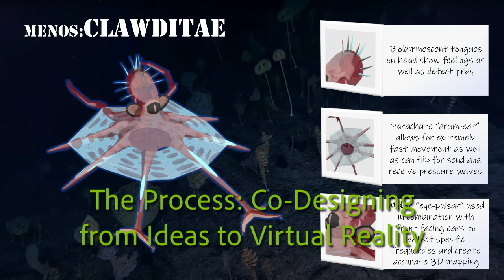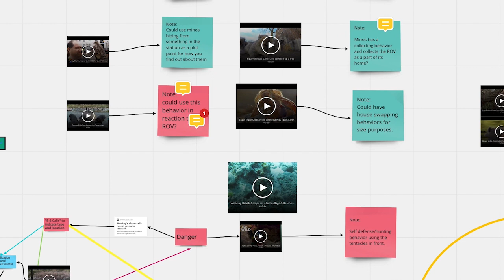Co-Designing a VR STEM Mystery Game w/ Neurodiverse Learners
To study and model how virtual reality (VR) can be used to increase access to and broaden participation in STEM learning, we are designing and researching a VR STEM-based mystery game for and with neurodiverse learners, particularly ones with sensory, attention, and social (anxiety) differences.

The game, Mission to Europa Prime, is set on an abandoned space station on Europa, a moon of Jupiter suspected to have an ocean under its icy crust and a prime candidate for hosting life; players must explore, make discoveries, solve puzzles, and figure out the ultimate mysteries.

Designers and researchers from EdGE at TERC and interns from Landmark College, a post-secondary institute for learners with autism and other learning differences, are currently co-designing the game's story, puzzles, and user interfaces. The stakeholders—neurodiverse learners—thus have a voice in the design process, embracing “nothing about us without us,” which has emerged as a central message within the neurodiversity movement, as well as other similar movements for equity across marginalized populations (Charlton, 2000).

This video addresses the importance of the co-design process.

Institution/Organizations: TERC, Knology, Landmark
NSF Program: Advancing Informal STEM Learning (AISL)